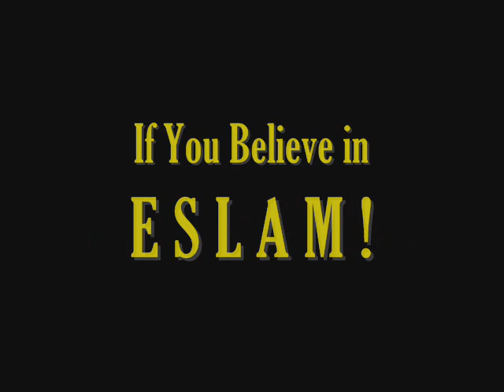Persian Couple's Argument! - FARSI